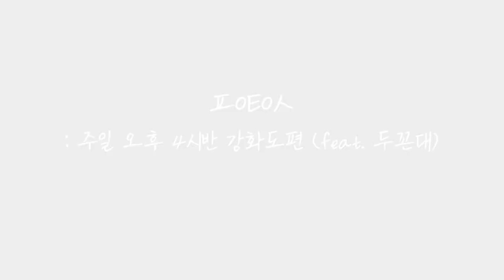[학교생활] 2022 UCC 공모전 대상 수상작 : 당신은 주일 오후 4시반 바이브를 아시나요? | 장로회신학대학교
▶ 대상 수상작 : 당신은 주일 오후 4시반 바이브를 아시나요?(조예찬 외 2명)
▶작품 설명 :
학교에 대해 홍보를 한다고 했을 때, 학교에서 '내가 무엇을 얻었을까' 를 가장 먼저 생각하였습니다. 20대 초반은 수많은 유혹이 있고, 자극이 있습니다.
하지만 저는 장신대에 와서 하나님이라는 하나의 공동 가치관을 가진 사람들과 함께 함으로써 저의 20대의 시작을 건강하게 보낼 수 있었습니다.
저와 생각을 같이 한 제 동기들과 함께 주일 사역이 끝난 후 강화도로 저녁을
먹으러 가서 이야기 한 것을 녹화한 영상입니다.